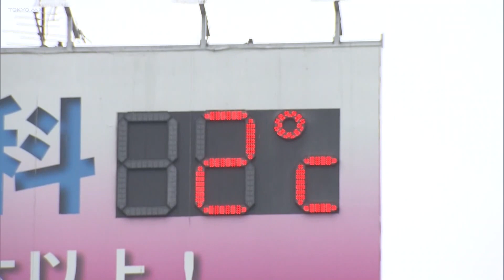三連休の初日 真冬のような寒さに戻り 平年のこの時期より約7℃低い／The first day of the holiday weekend is midwinter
今週前半までは季節外れの暖かさとなりましたが、三連休初日のきょう（23日）は真冬のような寒さに戻りました。
「午前10時すぎの八王子駅前です温度計は2度を指しており手足がかじかんでくる寒さです。」
正午時点で、八王子で2.4℃、練馬で2.6℃、そして都心で3.3℃を観測しました。関東甲信地方では昼過ぎにかけて断続的に雨や雪が降り、山地では雪が積もる所があると予想されます。都心など平野部でも一時的に雪になる可能性がありますが、積もる心配はないと見られます。ただし、各地で気温がきのうよりも下がり真冬のような寒さとなっています。
「朝起きるのも寒かったですしバスを待っているのが凍えるほど寒かった」「お出かけするにも寒すぎて布団から出たくなかったぐらいなので」
きょう（23日）、都内の予想最高気温は、都心で5℃、練馬で4℃八王子3℃となっていて、平年のこの時期と比べて約7℃低く、一年の最も寒い時期を下回る寒さとなりそうです。雨具だけでなく防寒具もしっかりと装備してお出かけください。